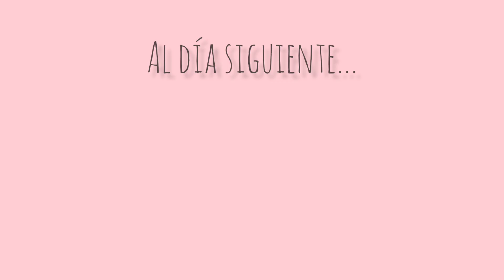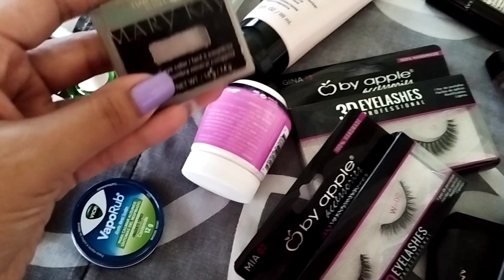LIMPIEZA RÁPIDA 🧹✨ + limpio y depuro mi maquillaje 💄 motivatealimpiar limpeza / Mar García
Sean bienvenidos a un nuevo video con mucho amor y cariño para ustedes, dónde les muestro la limpieza rápida que hice, también les enseño como hice la salsa macha deliciosa 🤤🌶️ y como linpie y depure mi maquillaje  les agradezco mucho todo su apoyo, espero les guste y si es así te invito a que te suscríbas a este hermoso canal.